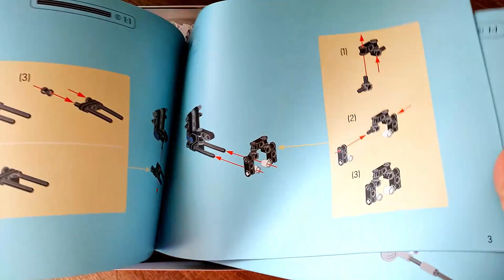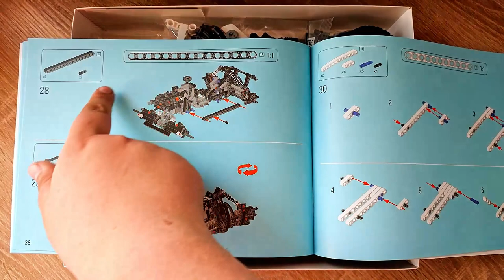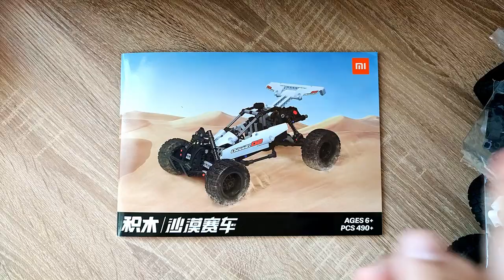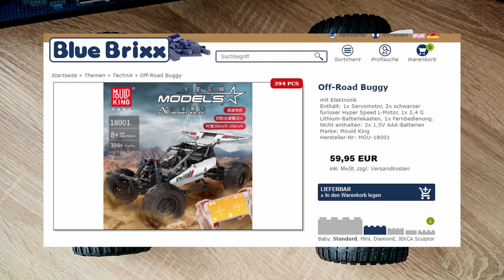XIAOMI kann NICHT nur Handys! Der Desert Racer Buggy aus Technic Klemmbausteinen von Xiaomi - Review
Hallo liebe Freunde der gepflegten Klemmbaustein Baukunst. In diesem Video geht es um ein Set von Xiaomi! Was kann der Klemmbaustein Buggy aus der Offroad Technic Reihe? Welche Steinequalität erwartet uns?! Viel Spaß dabei :).